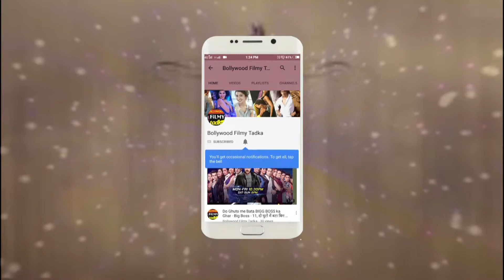Sonakshi Sinha And Alia Bhatt Ka Dikha Bold Awtaar